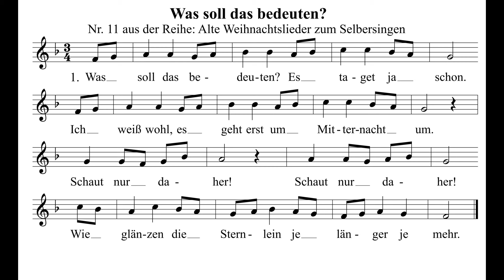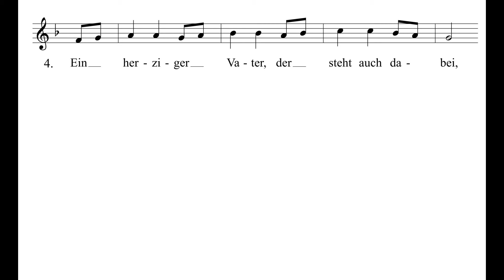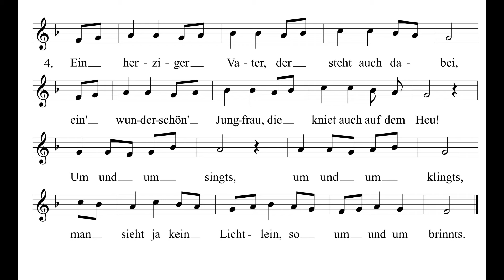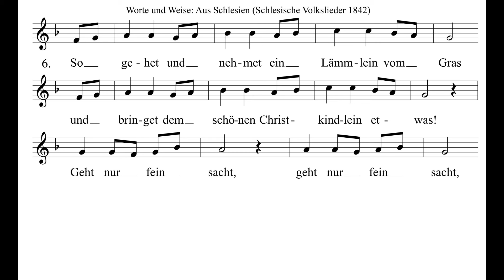Was soll das bedeuten? Nr. 11 aus der Reihe Alte Weihnachtslieder zum Selbersingen